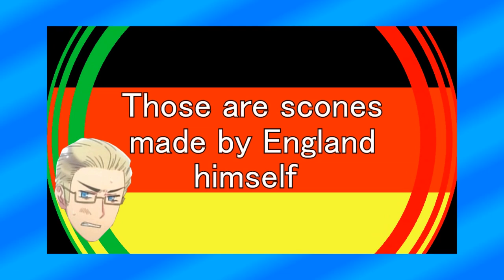APH | GerIta Style (w/ Kimchanx3)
Had to crop and reupload due to copyright

Once upon a time, in a school far far away, 2 girls were bored and started to sing a gangnam style parody while everyone could hear them. It didn't matter since everyone already thought they were weird. So they made the parody, and cried in a corner. The end.

So yeah, she is Germany's voice, and I'm Italy's voice! Don't take this too serious please, it's just for fun :)

We both used sony vegas pro 12